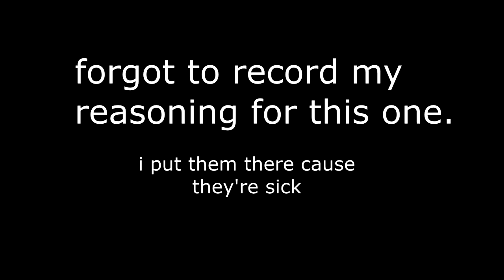DOWNLOAD FESTIVAL 2023 - MY LINEUP PREDICTIONS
Wanted to put together a video amid the Download 2023 lineup announcement coming in November with my predictions and some bands I'd like to see! We will revisit this once the lineup is announced, to see how close I was!

Let me know who you think will play the festival!

🔥 SOCIALS 🔥